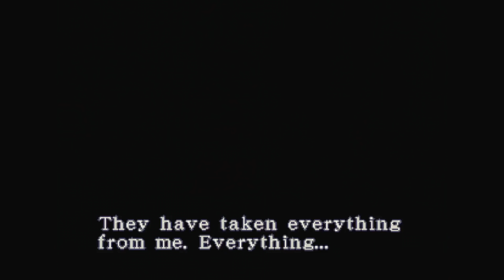【鬼畜バイオ】#24 突然現れたこいつを傷つけてしまうと・・・※mod【ホラーゲーム実況】バイオハザード3 BIOHAZARD3 The Lord of the Necropolis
Credits:
 - Mr. So‐and‐So, my old friend (Development Partner)
 - Shuripusta (3D Artist)
 - Leo2236 (RE3SLDE, RE3CIE)
 - MarkGrass (BioFAT)
 - Rocket Lawnchair (Bug fix "Sigpro")